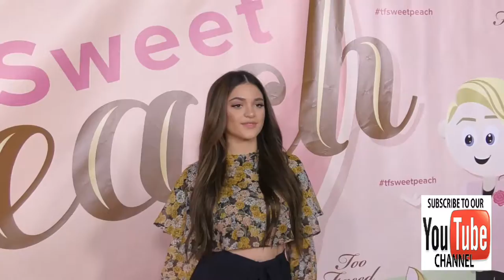Luna Blaise at the Too Faced's Sweet Peach Launch Party at The Lot in Hollywood